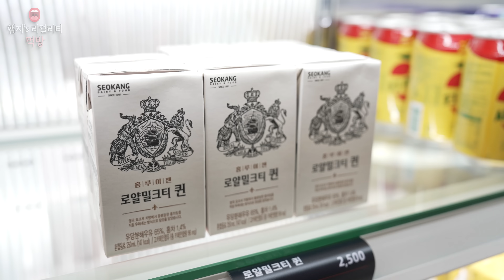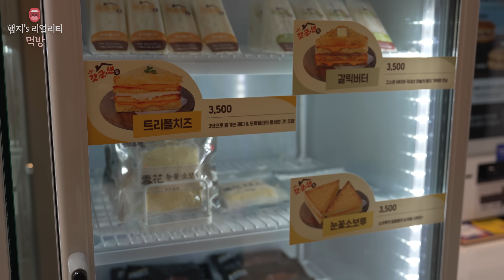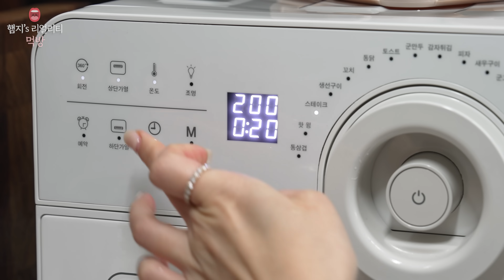리얼먹방:) 홍루이젠 샌드위치 디저트 먹방★밀크티&애플사이다ㅣSandwich & Milk teaㅣMUKBANGㅣ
★Today's menu is Hong Rui Zhen Sandwich ☆ Milk Tea & Apple Cider★